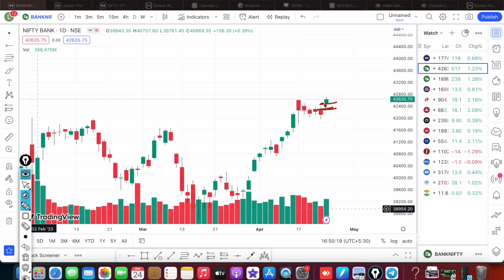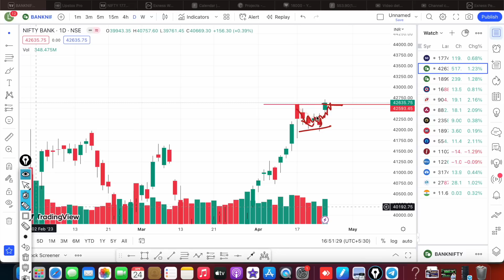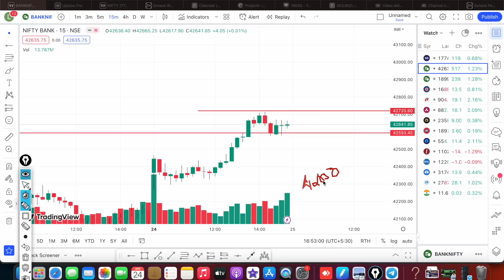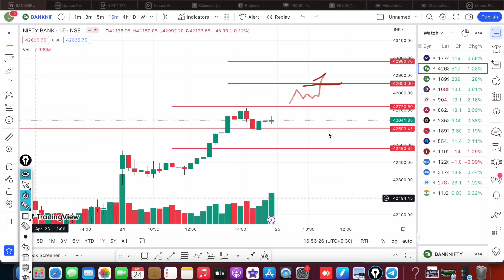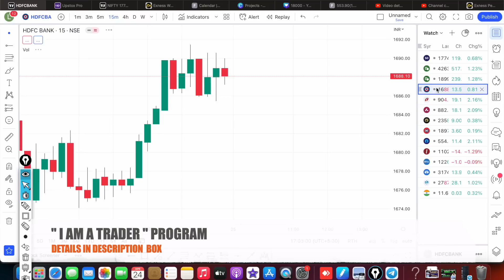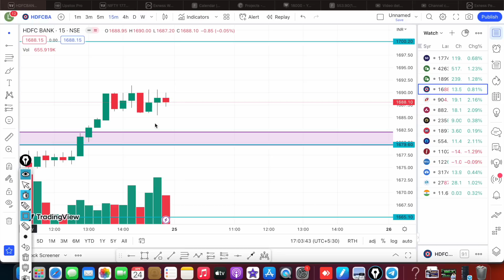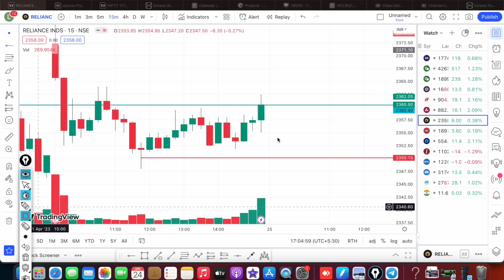MORE UP SIDE MOMENTUM PENDING ..!!! BEST TRADE FOR TOMORROW IN NIFTY AND BANK NIFTY 24/04/23